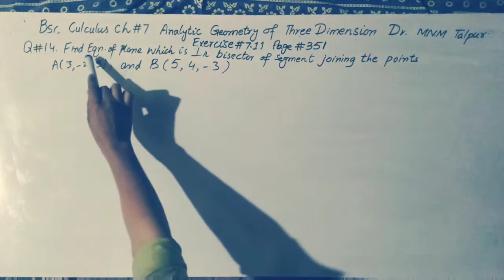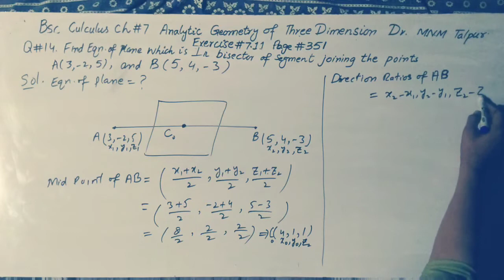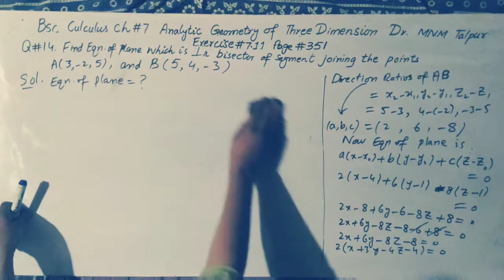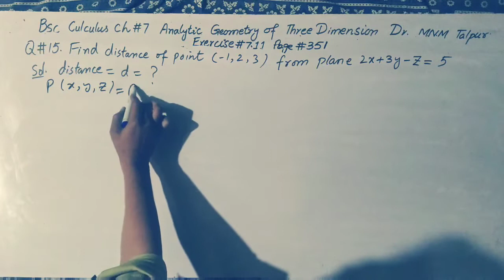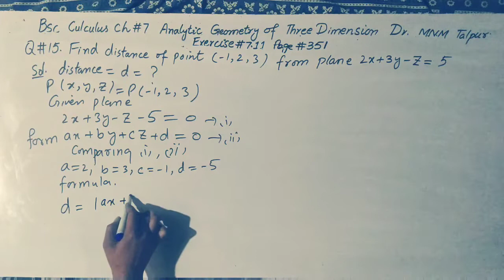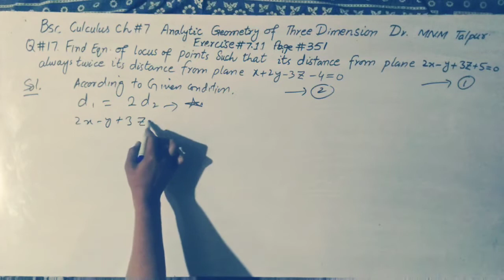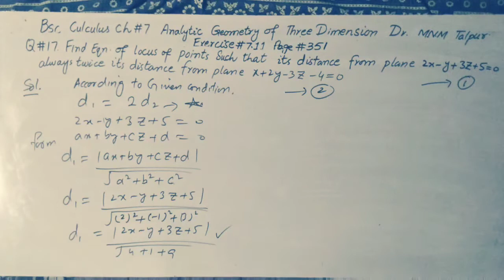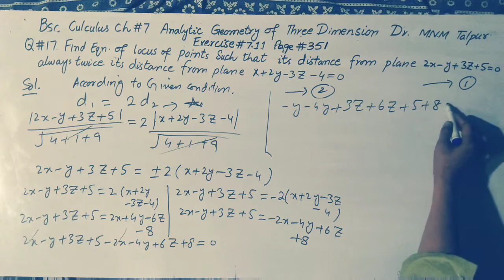Bsc Culculus||Chapter#7|| Dr.MNM talpur| Exercise 7.11||Question #14 to 17